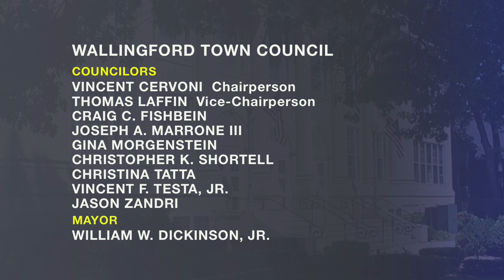Town Council - Subcommittee on Redistricting - December 18, 2021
Town Council - Subcommittee on Redistricting, Saturday, December 18